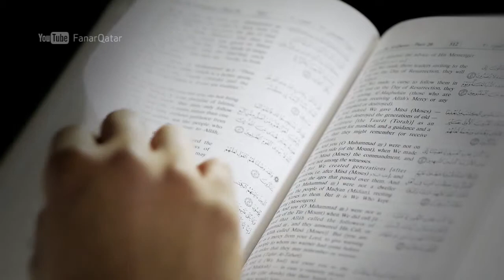Oppressive to Women?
By Sheikh Kamal El Mekki

Sheikh Kamal El Mekki is a well-known speaker and lecturer in the United States. He has studied with numerous scholars from around the world and is the former Imam of George Mason University. He is mostly popular for his dawah workshop, "How to Give a Shahadah in Ten Minutes". He also teaches a number of intensive courses designed for youth and has many lectures especially in the field of Islamic history.